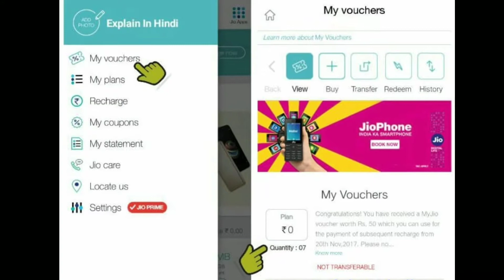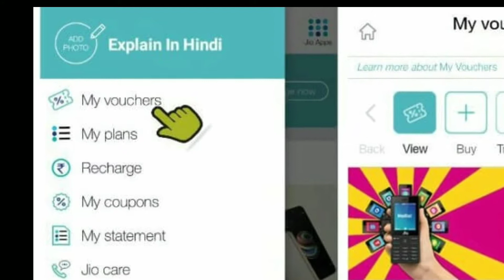Relince jio Happy New Year offer 2019 | 100% cash back offer??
Relince jio launch new year offer 2019... The main highlight is the 100% cash back offer on AJIO.Com. IF you want to shop anything before 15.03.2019. you get flat discount on the cupon that is appear on the my jio cupon section.

QUESTION SOLVED
1)Jio Happy New year Offer 2019
3)How much time the offer till..
4) how we used the 100% discount on AJIO.Com
5)Is this avaliable for all jio users...